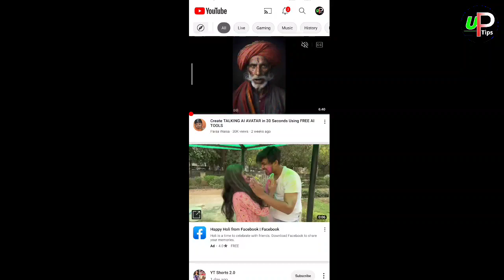এমন Secret Tricks আপনার views উড়িয়ে দেবে | How To Get More Views On Youtube For Beginners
Shorts Upload Ey Vabe Korun Kaj Hobe👇
MY TELEGRAM LINK- PNG THUMBNAIL MATERIAL FREE JOIN PLEASE